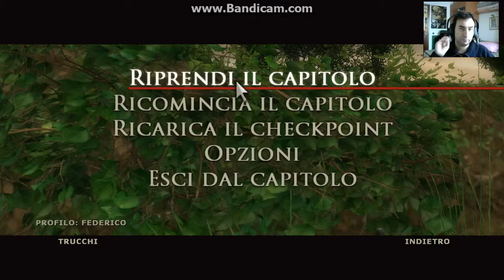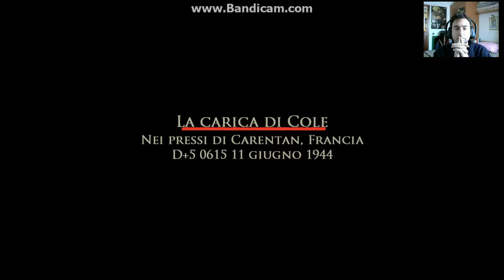Brothers in Arms: Road to Hill 30 - Gameplay ITA - Parte 11 - Quella dannata fattoria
Brothers in Arms: Road to Hill 30 è uno sparatutto in prima persona realizzato nel 2005 da Gearbox Software LLC. È ambientato nella seconda guerra mondiale, in Francia.
Il compito del giocatore, che impersona il giovane sergente Matt Baker, è guidare i suoi compagni fino a Carentan. Tutto inizia dal giorno del D-day, dove Matt, assieme ai suoi compagni, si paracaduta sulla Normandia.
Brothers in Arms: Road to Hill 30 è il primo episodio della saga, dopo il quale sono stati pubblicati gli episodi Earned in Blood, Hell's Highway e D-Day.
Il gioco è stato distribuito nelle versioni per PlayStation 2, Xbox e PC.
Il gioco è molto elaborato, richiede capacità tattiche ed abilità nel risolvere situazioni intricate. È caratterizzato da una intelligenza artificiale migliore rispetto a quella di molti altri concorrenti, inoltre i produttori hanno cercato di rendere il gioco più realistico possibile con delle visite in Normandia per ricostruirne il paesaggio più similmente possibile, tanto che Randy Pitchford, il produttore, disse che "se uno impara a memoria il gioco può andare in Normandia e fare la guida turistica". È disponibile la modalità multiplayer.
Per vincere la missione si devono portare a compimento vari obiettivi: conquistare un villaggio, distruggere delle postazioni di artiglieria, ma la particolarità è che in questo videogioco si può usufruire delle due squadre (Assalto e Fuoco) composte da membri della propria unità che ci aiuteranno a portare a compimento gli obiettivi. A livelli di difficoltà elevati (difficile e reale) il gioco diventa complesso e intricato (a livello reale non esistono i check point). Baker in alcune missioni è in grado di comandare un carro armato (che può essere un M5 Stuart o un M4A1 Sherman), nello stesso modo in cui comanda la fanteria (ovvero, con un anello contestuale che, a contatto con il terreno, ordina uno spostamento e, a contatto con il nemico, ordina un assalto o uno sbarramento).